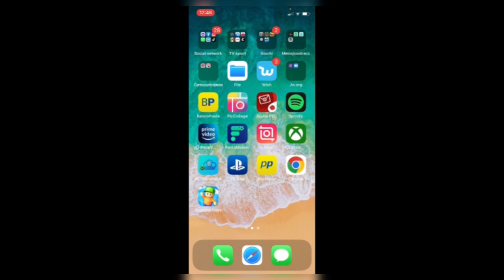Gioco per la prima volta stumble Guys (I play stumble guys) stubleguys videos -ITA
nuova puntata dove in anteprima proviamo questo nuovo gioco
divertente e spassoso
seguiteci per nuove missioni
musica di paolo fedi @paolofedi
italiano